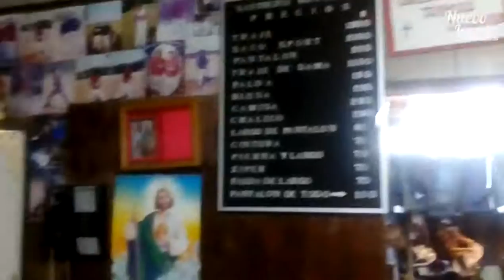NUEVO LAREDO SASTRERIA MONTERREY DESDE 1967